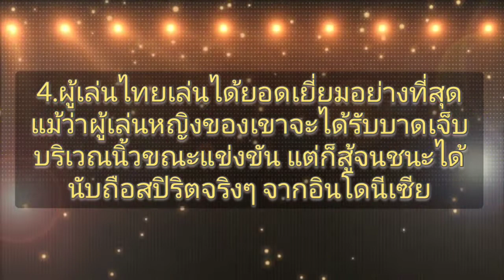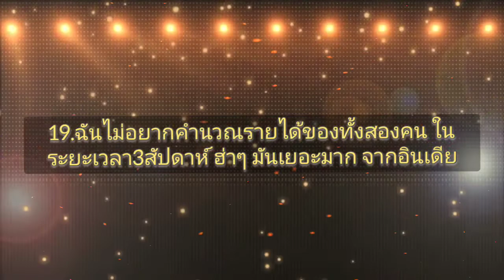กวาดเรียบ 3แชมป์!! คอมเม้นท์ชาวต่างชาติ หลังนักแบดฯคู่ผสมไทย เดชาพล/ทรัพย์สิรี คว้าแชมป์3รายการใหญ่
กวาดเรียบ 3แชมป์!! คอมเม้นท์ชาวต่างชาติ หลังนักแบดฯคู่ผสมไทย เดชาพล/ทรัพย์สิรี คว้าแชมป์3รายการใหญ่ ได้แก่ YonexThailand Open, Toyota Thailand Open, HSBC BWF World tour Finals สร้างประวัติศาสตร์หน้าใหม่วงการแบดมินตันไทย